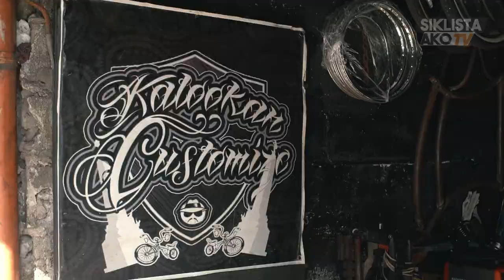Kalookan Customize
Kalookan Customize is a custom built bicycle shop located at 105 8th St. A. De Jesus Caloocan City. Their small shop houses everything they need to build a custom bicycle from scratch!